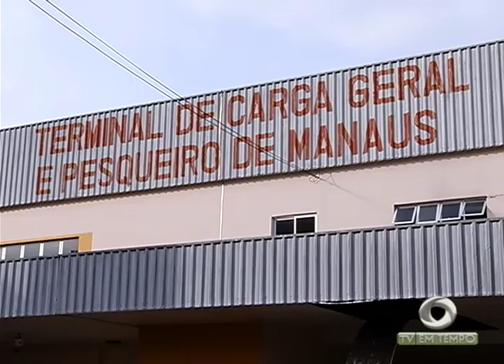80 quilos de Maconha tipo Skunk são apreendidos em barco no porto de Manaus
02º BLOCO JORNAL 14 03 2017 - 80 quilos de Maconha tipo Skunk são apreendidos em barco no porto de Manaus